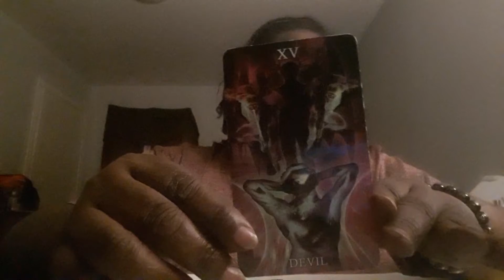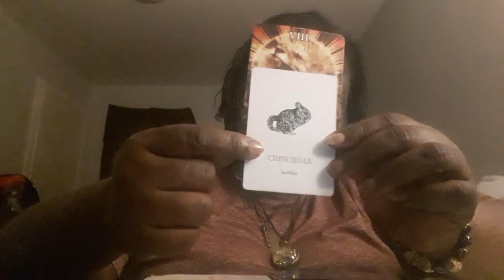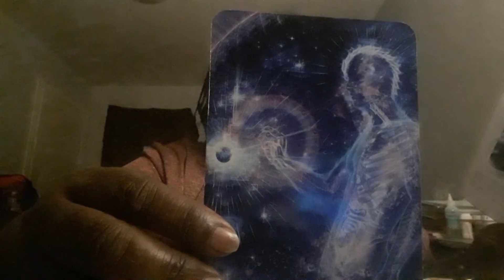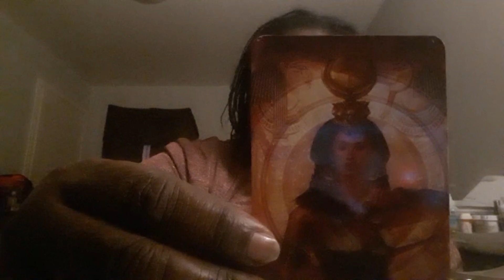Divine Wisdom Reading